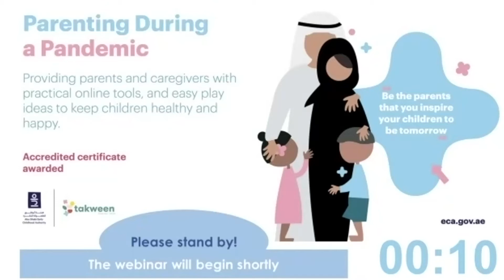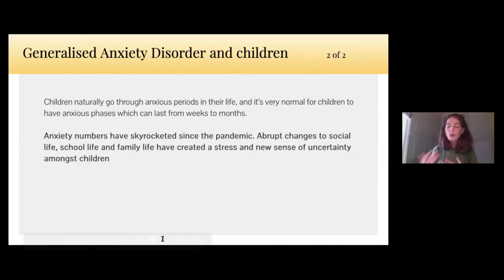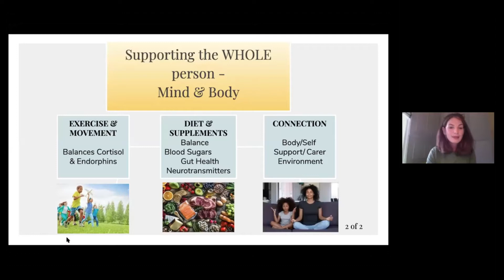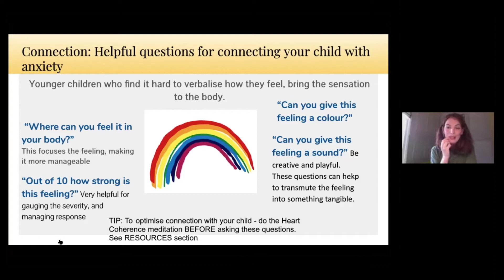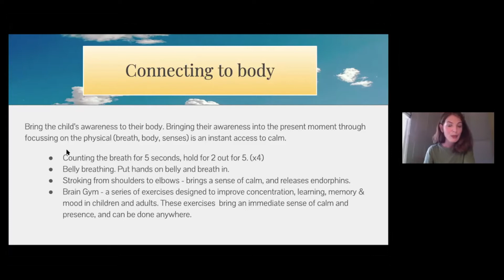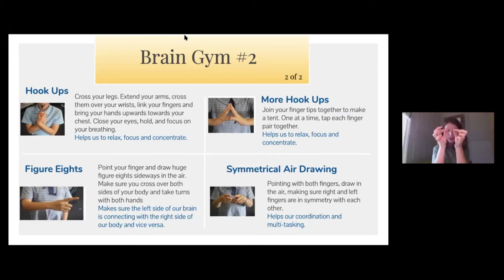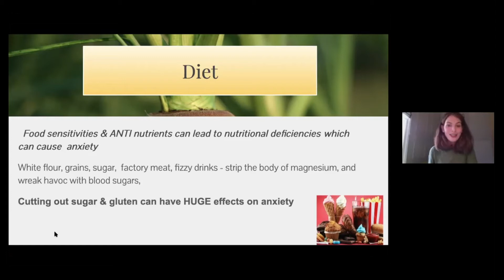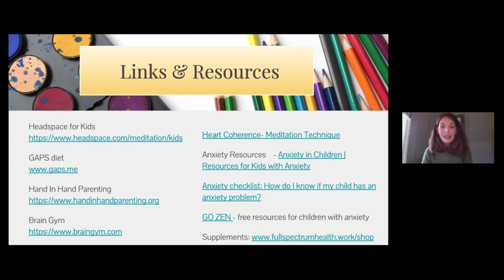Supporting children with anxiety - a tried and tested holistic approach with Ella Carey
1 in 5 young people aged 16-24 experience a common mental illness such as anxiety or depression at any one time. The wider impact of COVID19 is yet unknown. In this webinar, parents and caregivers will be guided through the expert's tried and tested ‘anti- anxiety’ toolkit. This webinar will be presented by Ella Carey, a nutritionist and kinesiologist.